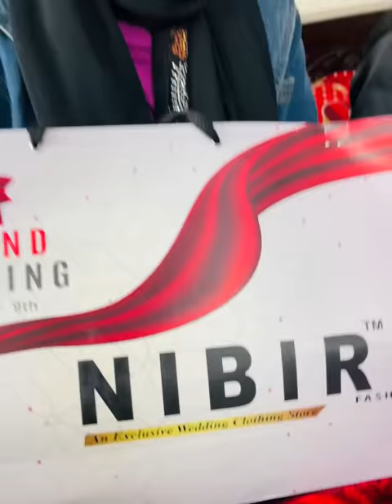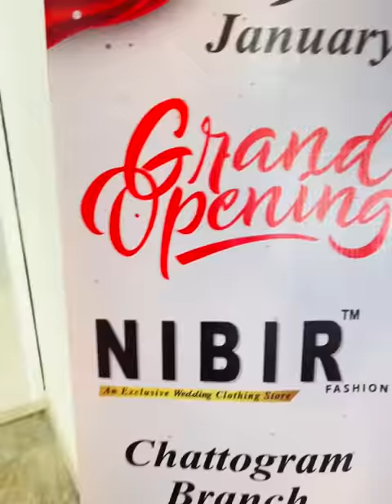মেহজাবিন আপুর সাথে দেখা হল।Nadim Soha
কি বলবো মেহজাবিন আপু টিভিতে দেখতে যতটা সুন্দর বাস্তবে তার চেয়েও বেশি